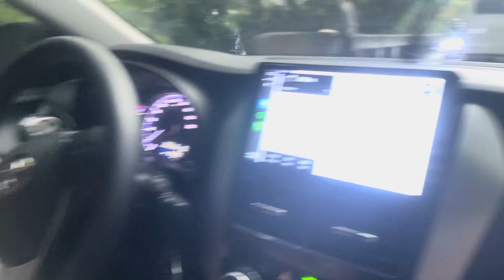Kahit bumagyo patuloy Parin